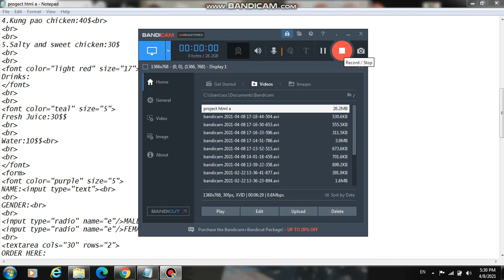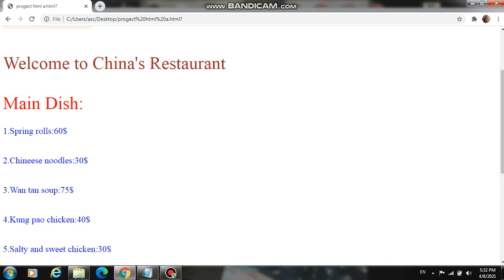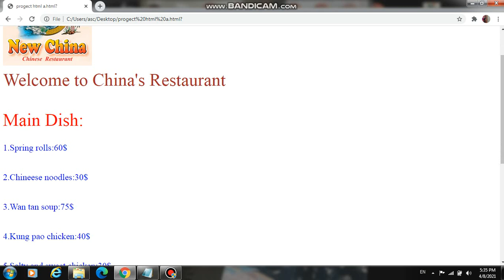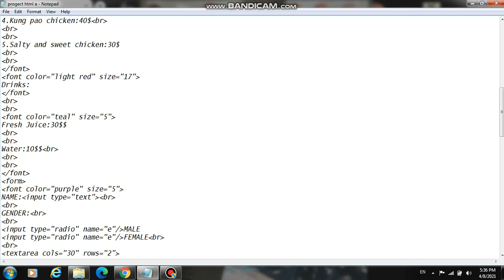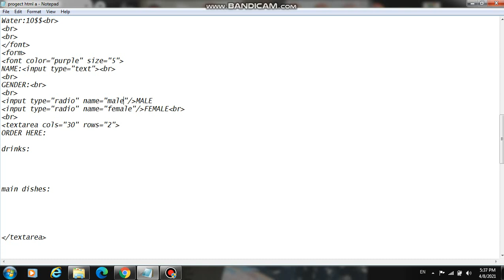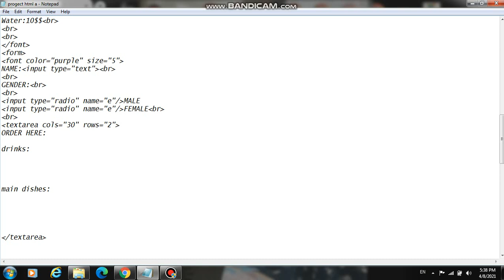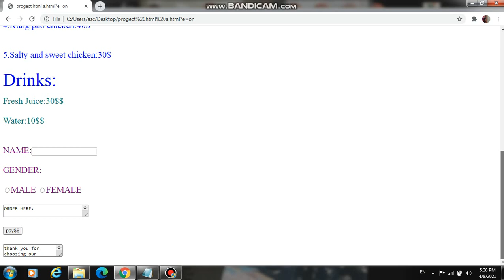ahmed mahmoud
Document from Rania Mahmoud Elhaw